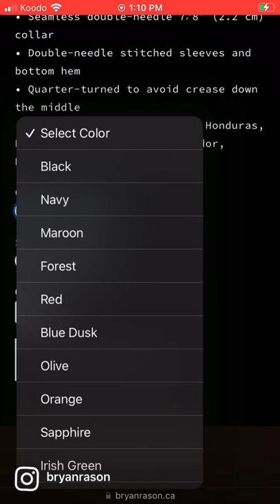Modern FingerStyle Guitar Logo Tshirt!!!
Modern FingerStyle Guitar Tshirts now available.
Being a FingerStyle guitarist is sometimes hard to find good designs on merch. So I made some.
Great for the guitarist in the fam or community.